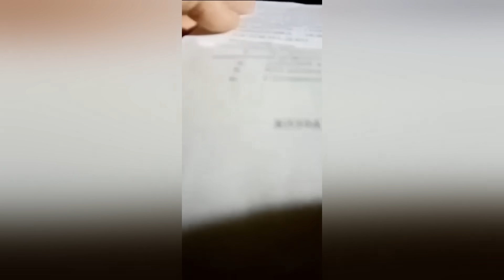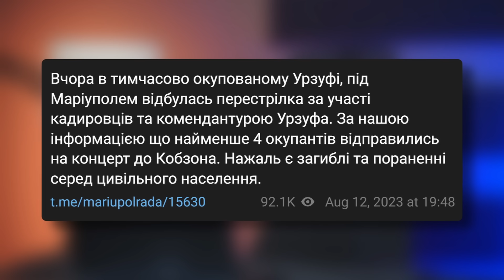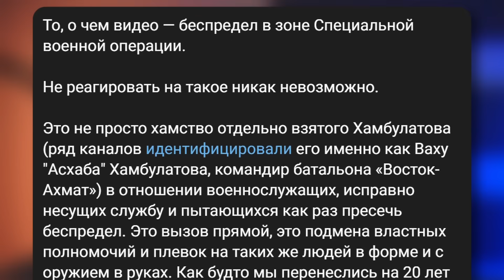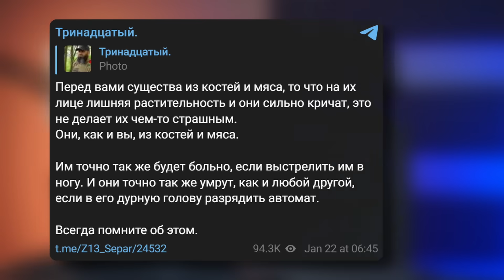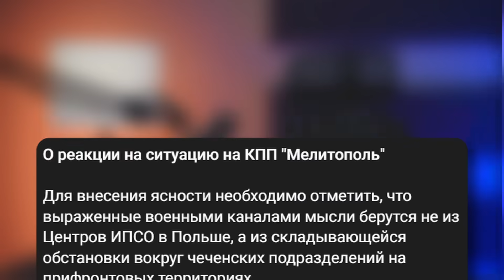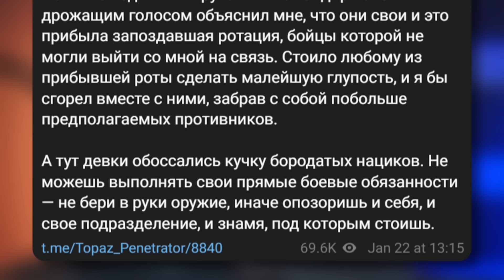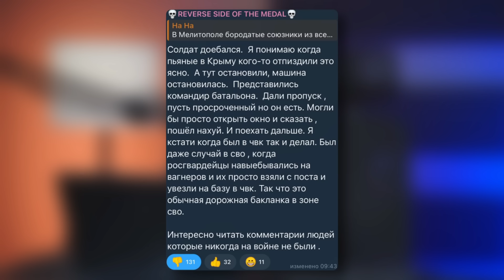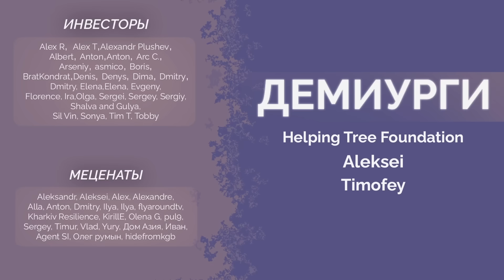Кадыровцы напали на российского солдата в Мелитополе. Z-каналы требуют крови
Появились кадры, как один из кадыровских военных в сопровождении свиты едет, предположительно, на майбахе по оккупированному Мелитополю. Его останавливает солдат из военной полиции и просит предъявить документы, так как в городе комендантский час. Бумаги оказываются не в порядке, но вместо пояснений командир батальона «Восток-Ахмат» вместе со своими сослуживцами вылезает из машины, достаёт оружие и начинает бить солдата.

Мнения в Z-телеграме разделились. Кто-то требует крови и призывает в аналогичных ситуациях стрелять сразу по любому нарушителю. Кто-то говорит, что таких ситуаций было уже очень много, и часть из них заканчивалась смертельно. А кто-то встал на сторону кадыровцев, предположив, что они очень устали.

В общем, очередное доказательство того, что в российской армии все равны, но есть равнее. А стычки между солдатами не редкость. Впрочем, чем больше — тем лучше. Меньше будет работы для ВСУ.